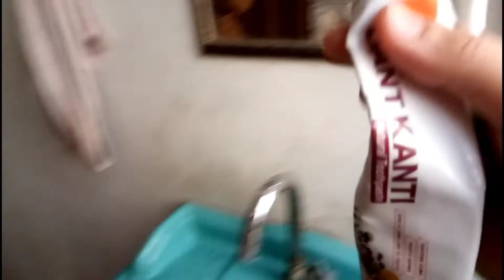Papa ka nekar le kar chla gya😅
Hey Guys! Jai SHREE SHYAM!
Good Morning
I am here to show my Daily Life by Vlogs